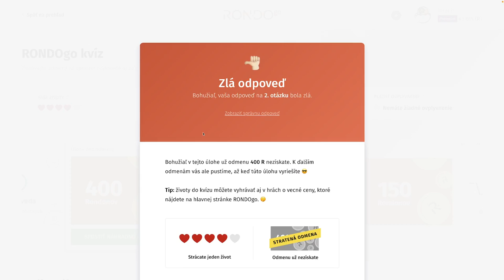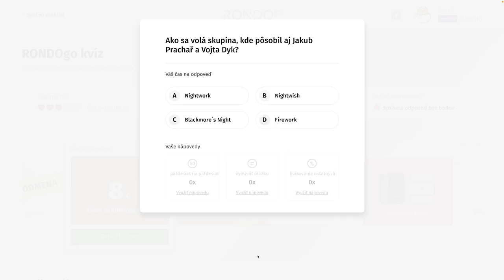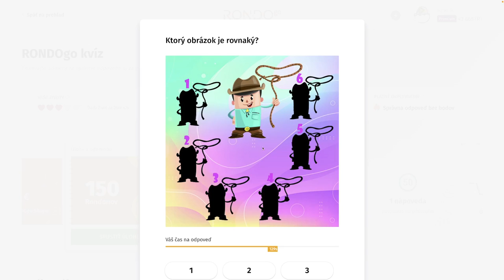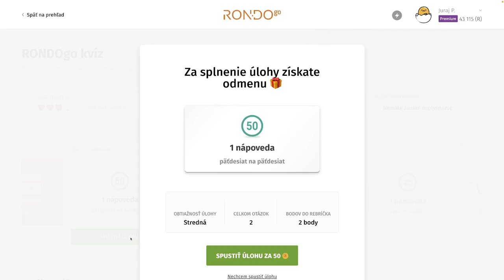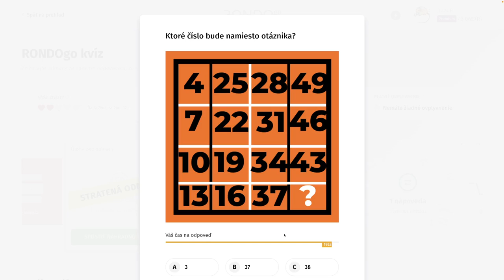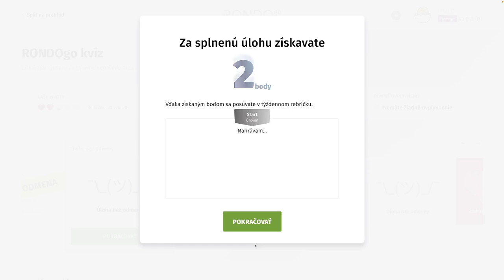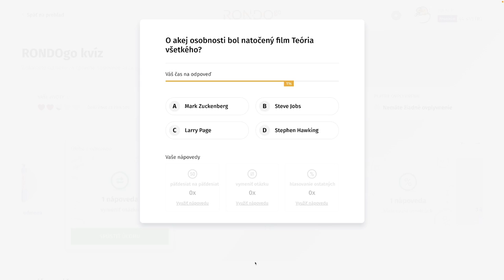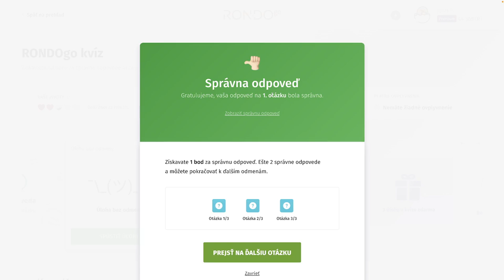RondoGO kvíz - IX